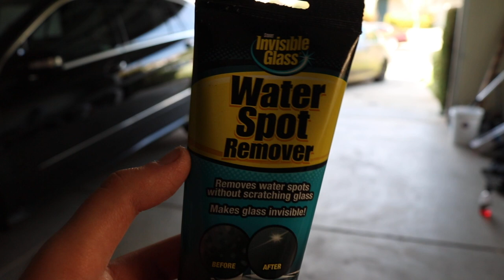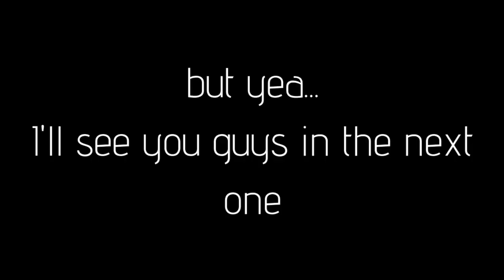Working On My Most Neglected BMW!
I had to revive my own car before thinking about my others, stay humble and never forget the people or things that helped you get where you are today.

Anything would mean the world :)

My Gear "HELP A BROTHER OUT LOL":
50mm lense
18-55mm lense

Copart Build